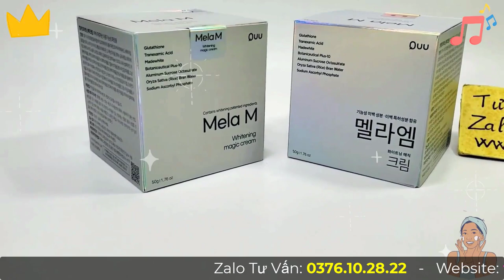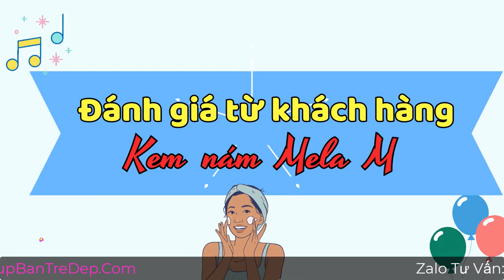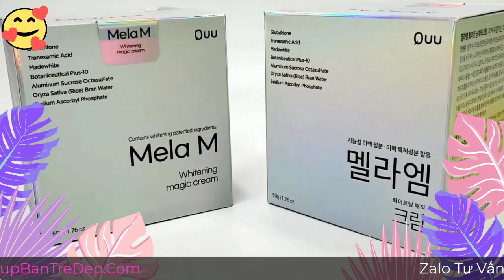Review Kem Trị Nám Mela M Hàn Quốc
Hiện nay sản phẩm kem trị nám Mela M đã và đang chiếm lĩnh trên các trang mạng xã hội. Đặc biệt hơn cả là các diễn đàn như tiktok, facebook,...Bởi sản phẩm mang đến chất lượng cao mà giá thành lại bình dân. Dòng sản phẩm này giúp giảm thiểu và loại bỏ các vết nám trên da, giúp da trở nên tươi sáng và trắng hồng vô cùng hiệu quả. Thì trong video này, shop sẽ review cụ thể hơn về dòng kem trị nám Mela M. Đặc biệt là những đánh giá chính từ khách hàng bên mình, để bạn có cái nhìn khách quan hơn khi quyết định mua sản phẩm này, vì dù sao thì đánh giá từ những người đã trực tiếp sử dụng rồi cũng là chuẩn xác và đáng tin nhất nhé